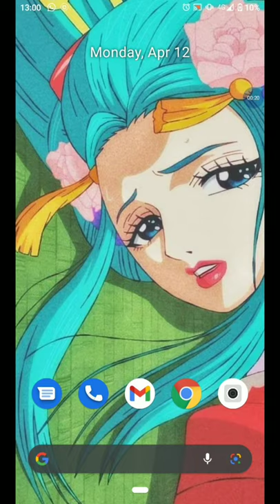Request 4 pose from japanese tiktoker🤭